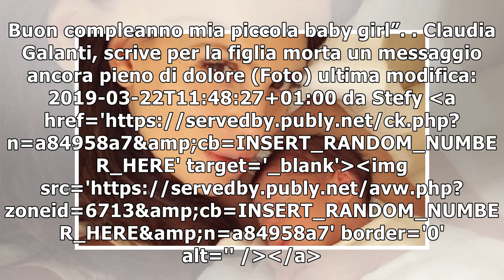Claudia Galanti, scrive per la figlia morta un messaggio ancora pieno di dolore (Foto)